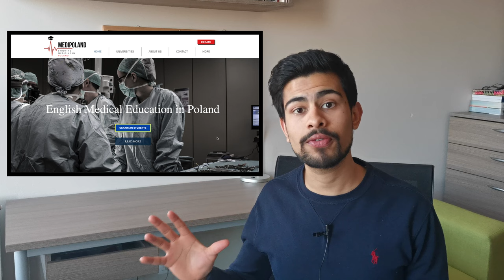UKRAINIAN MEDICAL STUDENTS transferring to POLISH medical universities | MEDIPOLAND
Due to the crisis in Ukraine, thousands of medical students have had their medical education come to a dead end! Poland is opening up spaces in Medical universities,, however it's an ongoing process and only a handful of Universities are accepting transfer applications so far.

Get updated information over at my website-

- World Central Kitchen (Providing hot meals for those in need in Ukraine and along its borders)

FOR POLES

Socials

-Hey there! My name is Jeevan. Am a British/Indian student studying medicine in Poland.
-Moving to another country to study is one crazy adventure, so join me on my journey.
-Finally, I hope to help aspiring doctors in knowing that there is always a 2nd chance into getting into Med school.